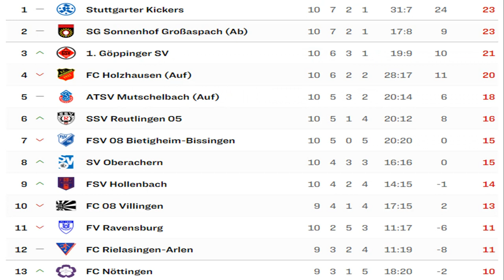HIGHLIGHTS | 1. Göppinger SV - FC 08 Villingen | Oberliga 2022/23, Spieltag 10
In einem intensiven, aber nicht unbedingt hochklassigen Oberliga-Spiel ohne viele Torraumszenen muss sich der FC 08 Villingen auswärts Göppingen geschlagen geben. Das einzige Tor des Tages erzielt Ex-Nullachter Anthony Mbem-Som.